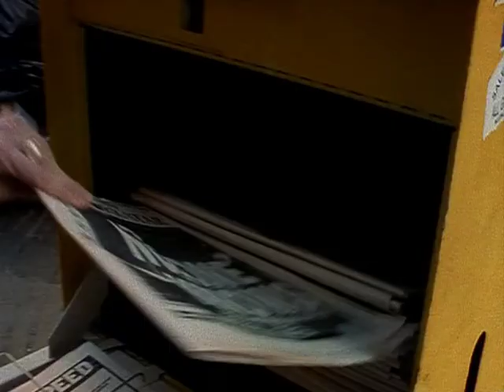Секс у вялікім горадзе - агучванне (тэставы кавалак)